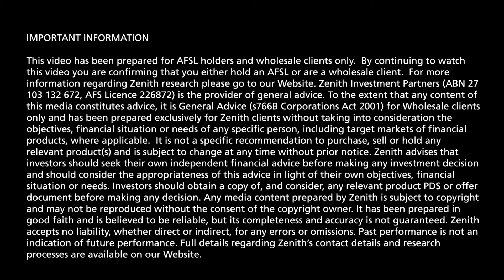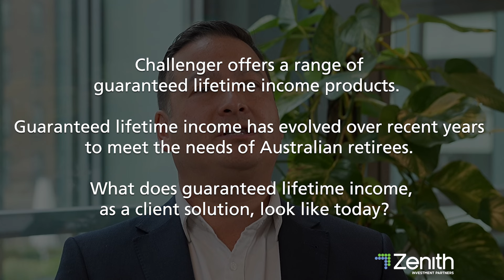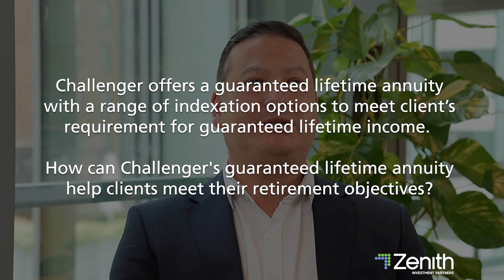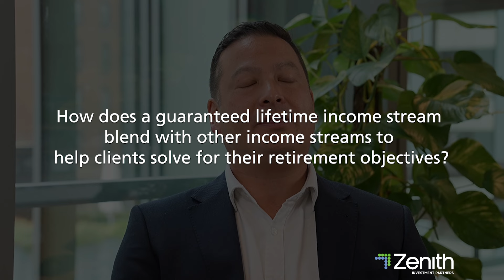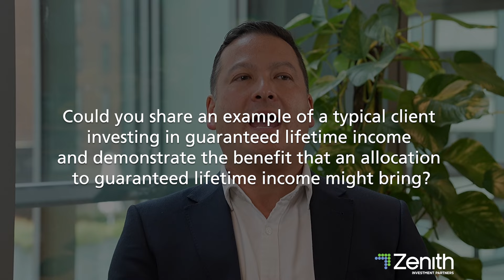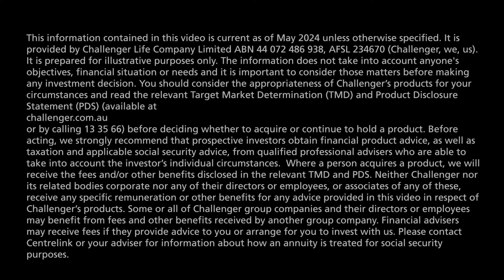Zenith Meet the Manager | Challenger